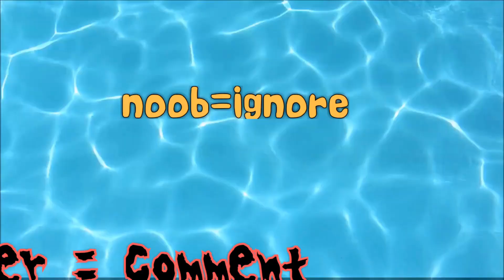NOOB vs PRO vs HACKER in Run Candy Run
NOOB vs PRO vs HACKER in Run Candy Run Gameplay

Run with a candy and take candies to grow bigger if youre bigger you win

Hi Im BLU i play the newest games in android and ios.

mobile games noob vs pro vs hacker vs god mod apk ios android gameplay max level